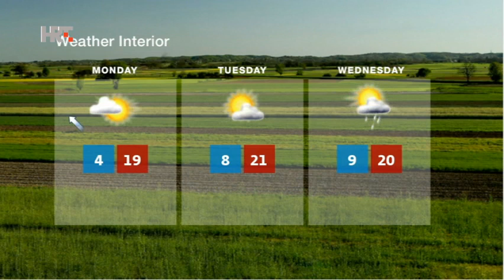NEWS HRT4 30/04/2017